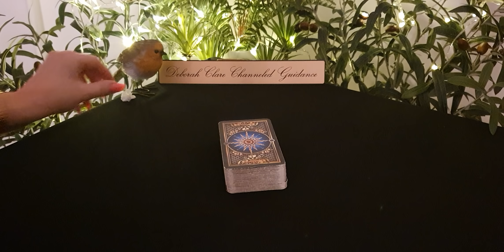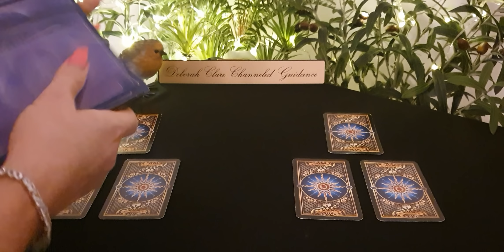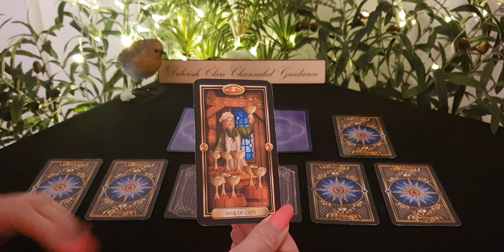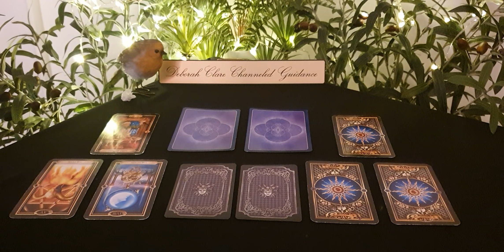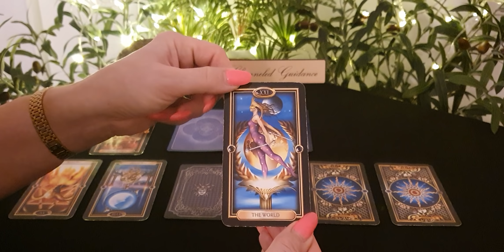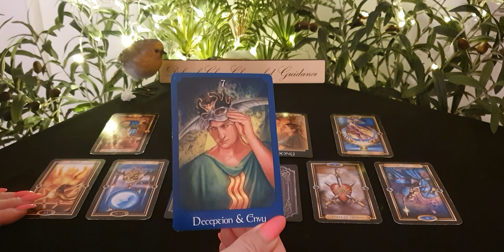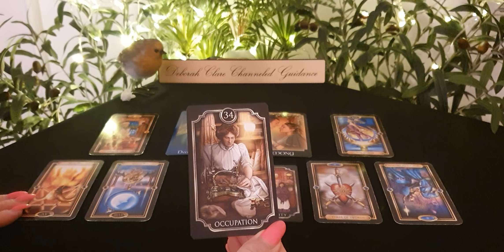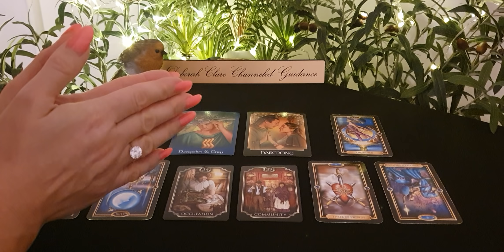*T.G.I.F Weekly* ♥️ CAPRICORN Love! 7th February 2020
(*Fully booked for February!  My bookings page will re-open on the
  29th February to accept new bookings for March, thank you!)